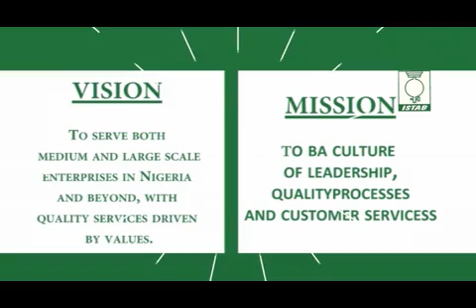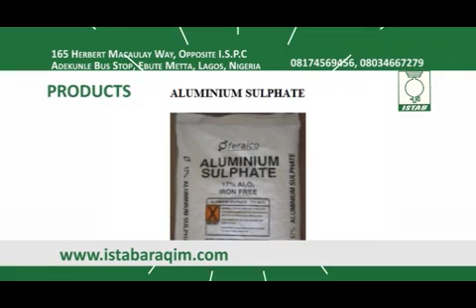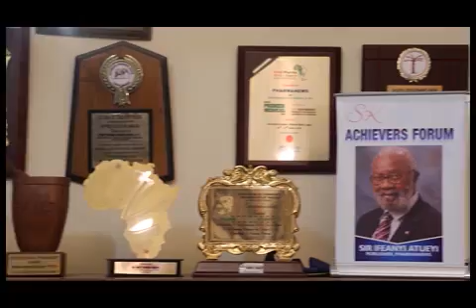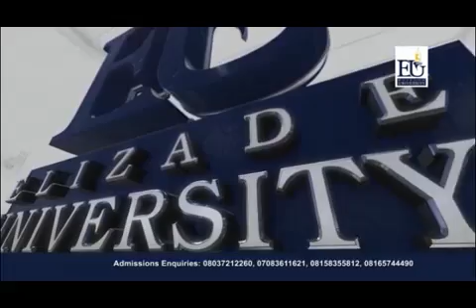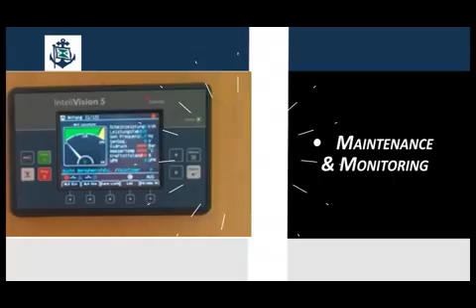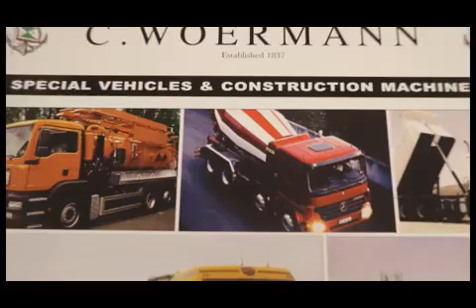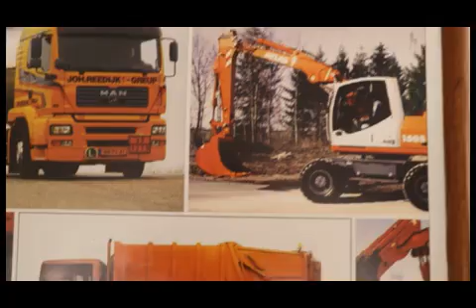EOM BUSINESS NETWORK 14 7 2018 TVC, S-TEE SCHOOLS, LYS MONTESSORI, TROPICAL ARCTIC, ELIZADE AUT,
S-TEE SCHOOLS, LYS MONTESSORI SCHOOL , TROPICAL ARCTIC LOGISTICS LTD, ELIZADE AUTOLAND , C. WOERMANN NIG. LTD, EL LAB LIMITED, PHARMANEWS LIMITED, WAVETRA ENERGY LIMITED